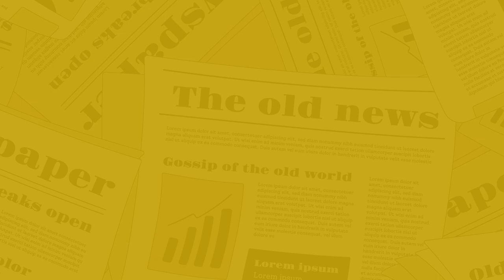The Nagari News के Digital Bulletin में देश-प्रदेश की बड़ी खबरें